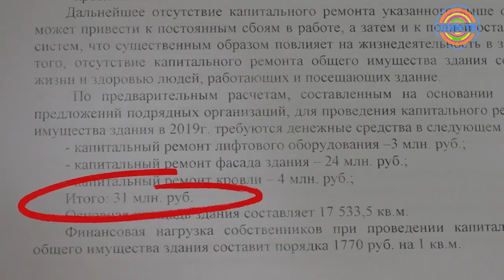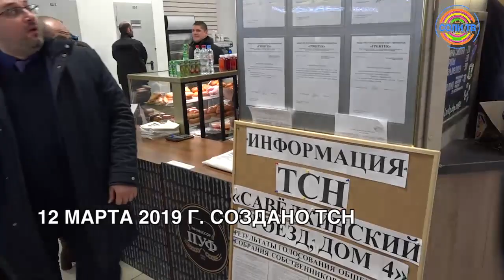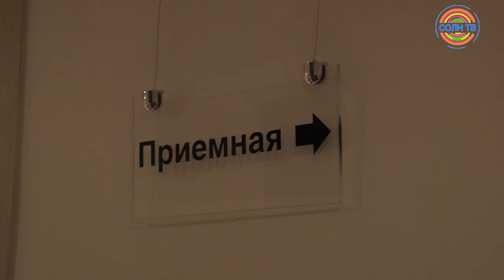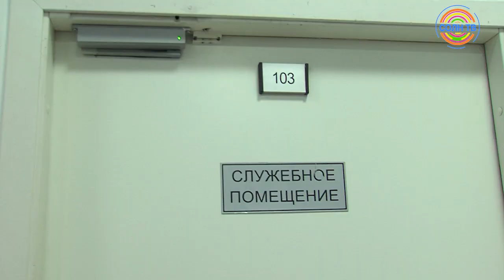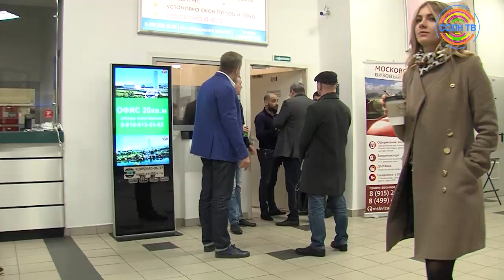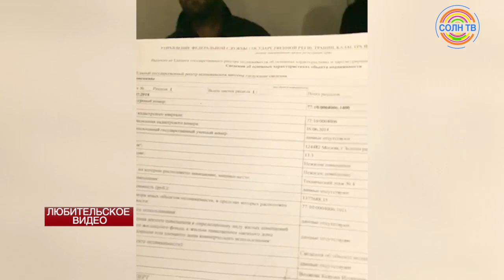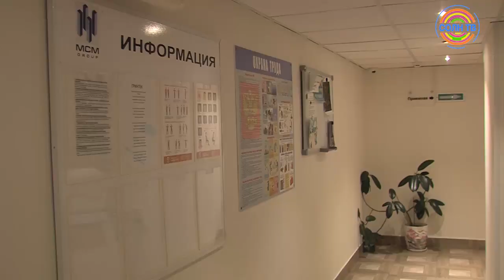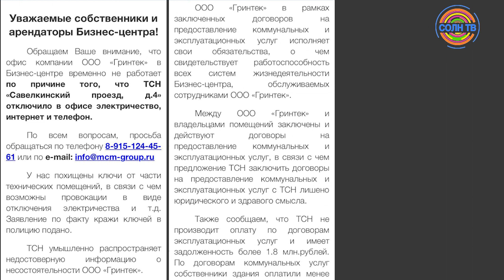В бизнес-центре Зеленограда передел власти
Управляющая компания, буквально захватившая власть в бизнес-центре рядом с префектурой Зеленограда, сложила полномочия. С 15 апреля ООО "Гринтек" перестала обслуживать комплекс, бросив арендаторов и собственников на произвол судьбы. Что этому предшествовало, в репортаже Оксаны Зенкиной.